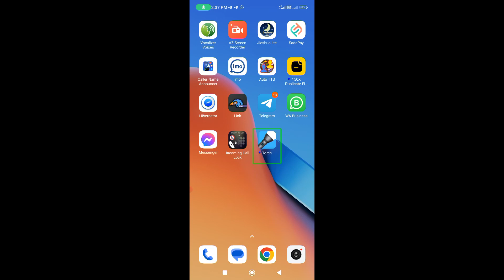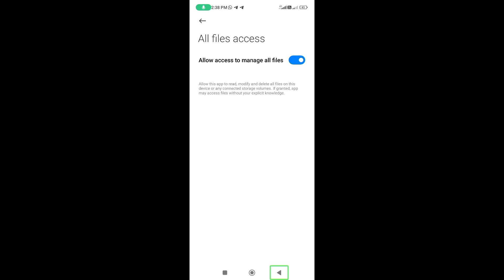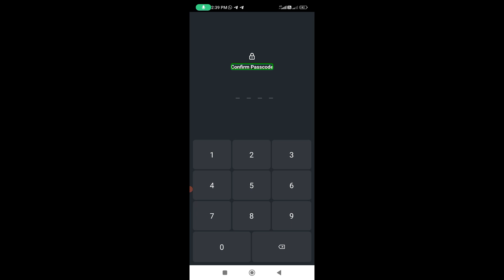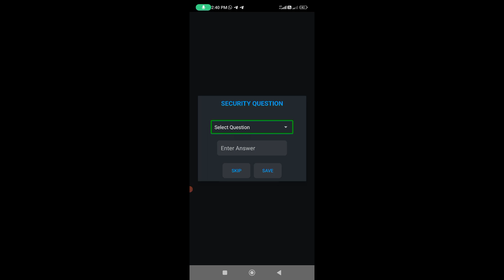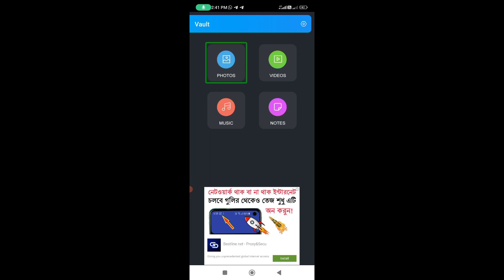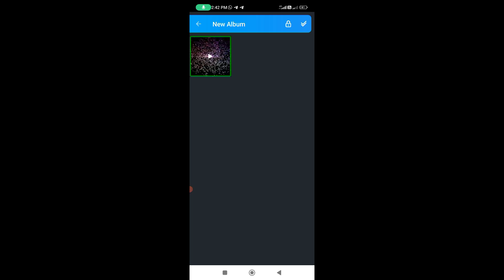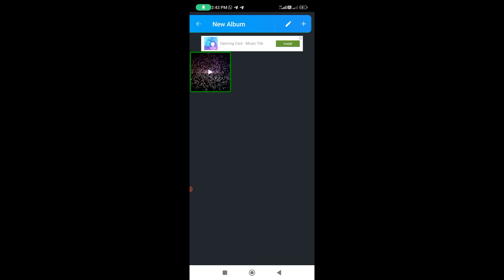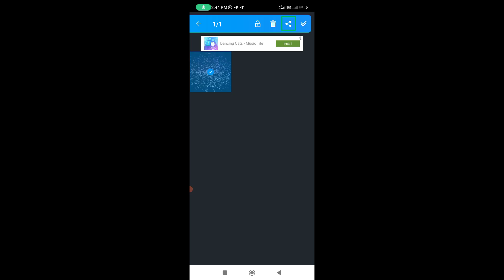How to hide photo and video Apne private video aur photo ko kaise hide Karen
Hello friends aaj ki video ke andar Maine bataya ki ham log Apne private video audio photo kaise hide kar sakte hain friends agar aap log channel per new hai to channel ko subscribe Karen aur notification all per jarur set Karen video ko like Karen Apne doston aur family ko share Karen thanks WhatsApp number